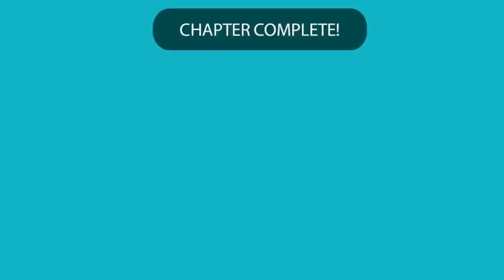Let's Playtest - Beatbuddy: Tale of the Guardians - Part 2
In my first ever released Let's Play, I'm tacking a full playthrough of Beatbuddy: Tale of the Guardians by THREAKS.

This is a German puzzle/exploration game where each level has it's own musical theme, featuring the music of:

Parov Stelar
Sabrepulse
Europa Deep
Curtis Newton
La Rochelle Band
Austin Wintory